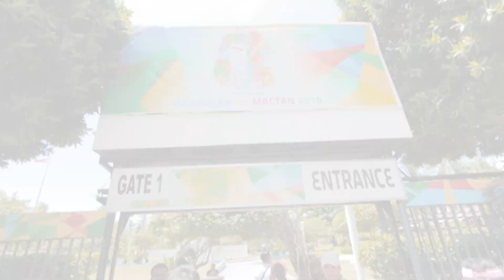Cebu | Leyte | Kalanggaman Island | Kawasan Canyoneering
The long travel from Cebu City to Leyte.

Day1
- Sirao Garden
- Temple of leah
- Taoist Temple
- Magellan's Cross
- Basilica Minore del Sto. Nino
- Ancestral House
- Cebu Heritage
- 10K Roses

Day 2
- Kawasan Canyoneering

Day 3
- Kalanggaman Island (Best place for camping and stargazing!)

Our tour guide
Lucero Tours and Travel

My Gear

Wide Lens

Prime Lens

Camera Bag + Drone

Film by JC Crisostomo
Edit by JC Crisostomo using Adobe Premiere Pro CC